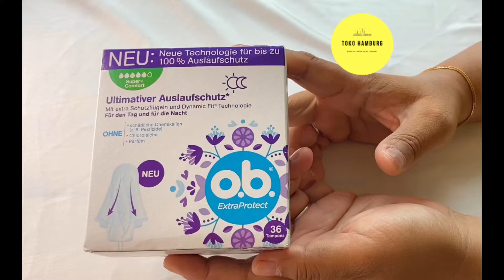OB Extra Peotect Super Comfort Tampons (Toko Hamburg) 🇩🇪